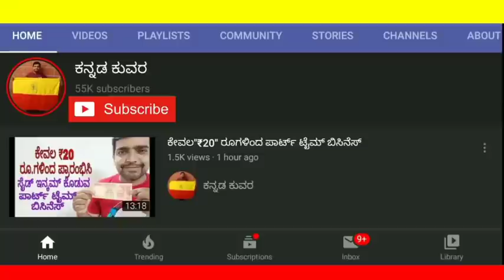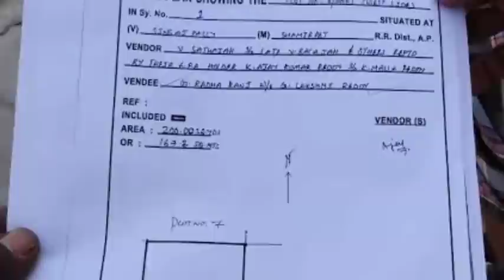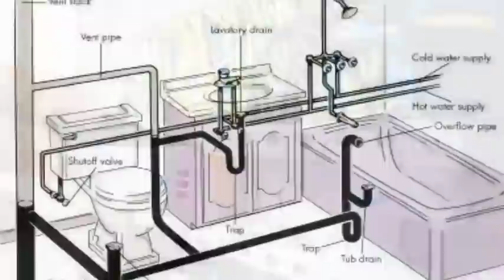Pre Fabricated homes from 70,000/-.